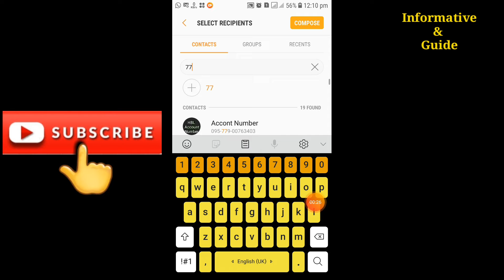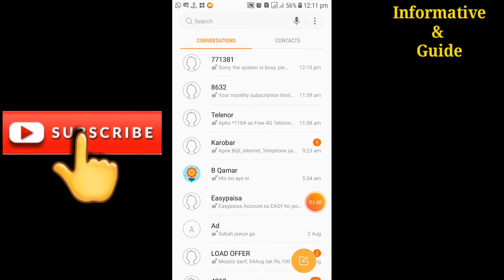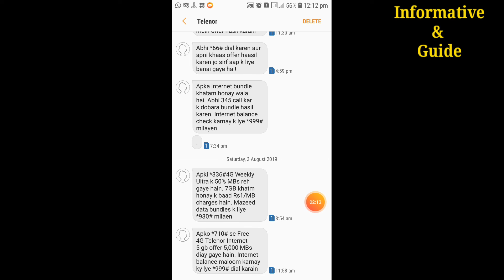How to get free telenor 5GB Internet